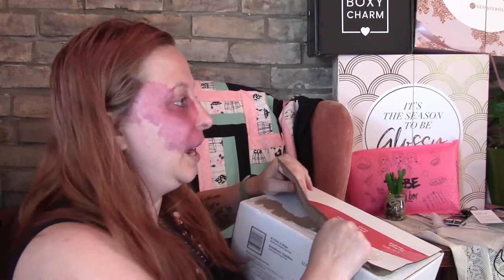GRWM using My Mail from today!!! Wow!! See What came in!!! Plus more info on another GIVEAWAY!!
Hey, Beauties!!!

  Palmerston, Ontario
  N0G2P0

Tribe
Every Two Months - $34.99 plus taxes and shipping
Save 10% on your first box

Topbox
Canadian box - $12 plus Taxes, Monthly

Luxebox
Canadian Box - $26 plus taxes, quarterly

Causebox
Introbox is $24.95 USD plus shipping

GossyBox
Code: WILD16 to save $5